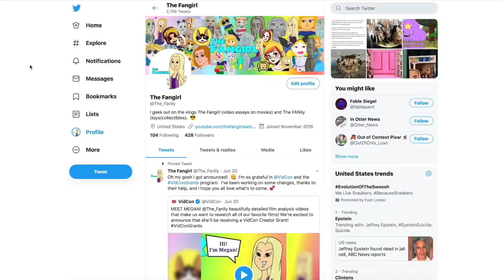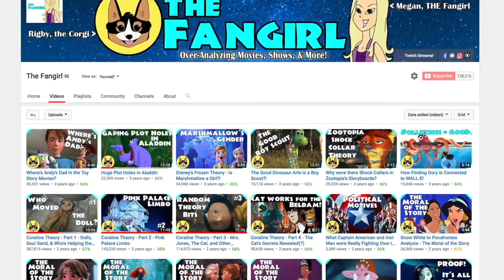Chapter 4 Discussion - Harry Potter and the Sorcerer's Stone | There, I Read It! #4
Going over Chapter 4 of Harry Potter & the Sorcerer's Stone (Philosopher's Stone for our international friends), and Hagrid is ready to give us those sweet, sweet backstory details!

Join the There, I Read It!